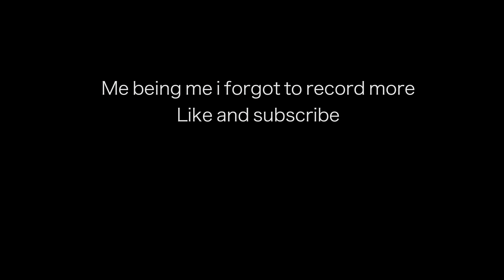FELL OF HOVERBOARD **badly** [vlog 65]